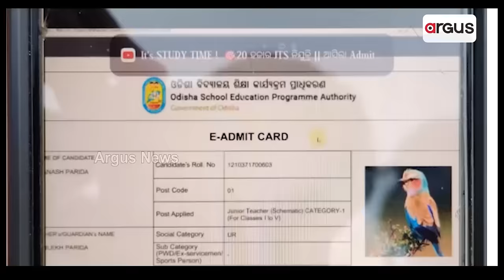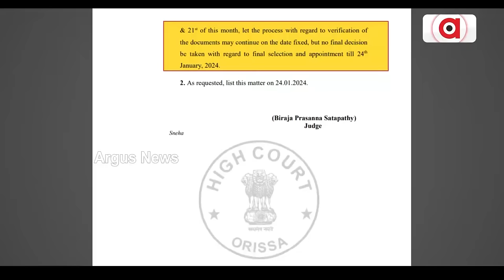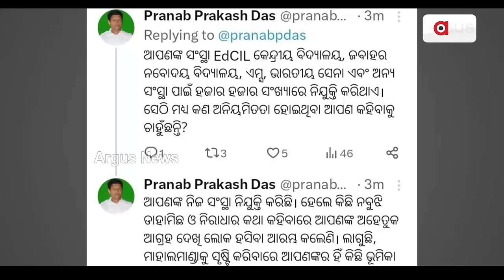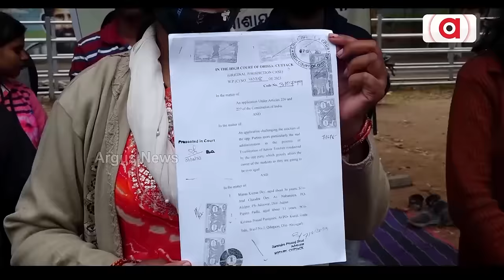ପୁଣି ମହାଲମାଣ୍ଡା କଥା ଉଠାଇ ବର୍ଷିଲେ ଧର୍ମେନ୍ଦ୍ର || Teacher Recruitment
ବବିଙ୍କ ଆକ୍ଷେପ ଉପରେ ରଖିଛନ୍ତି କଡ଼ା ଜବାବ । କହିଛନ୍ତି, ଓଡ଼ିଆ ପିଲାଙ୍କ ସ୍ବାର୍ଥ ସହ ଖେଳନ୍ତୁ ନାହିଁ ସରକାର । ଧର୍ମେନ୍ଦ୍ର ପ୍ରଶ୍ନ କରିଛନ୍ତି, କନିଷ୍ଠ ଶିକ୍ଷକ ନିଯୁକ୍ତି ଦୁର୍ନୀତିରେ କିଏ ସେହି ମହାଲମାଣ୍ଡା ।  ଅଯୋଗ୍ୟଙ୍କୁ ନିଯୁକ୍ତି ଦେବାର ଉଦ୍ୟମ ପଛରେ କାହାର ଷଡ଼ଯନ୍ତ୍ର । କେନ୍ଦ୍ରମନ୍ତ୍ରୀଙ୍କ ଟାର୍ଗେଟ ପରେ ବିଚଳିତ ବିଜେଡି ।